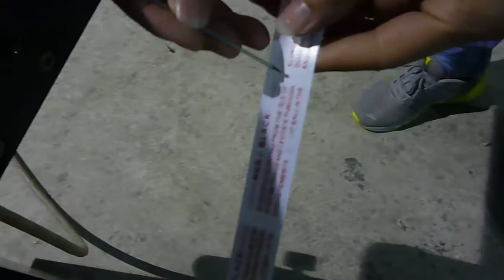Double Side Screen Printing Machine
GF-3011G Steel Belt Double Side Screen Printing Machine